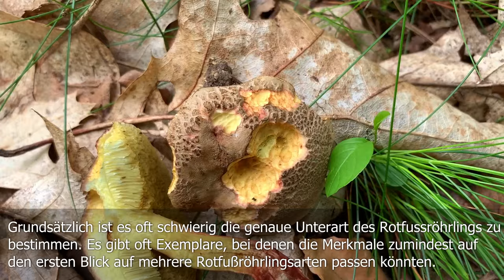Pilzportrait - Echter Rotfußröhrling, Gemeiner Rotfußröhrling, Rotfuß, Xerocomellus chrysenteron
In diesem Video geht es um den Echten Rotfußröhrling, Gemeiner Xerocomellus chrysenteron und seine Verwechslungspartner - Pilzbucheintrag zu dieser Art

🍄 Bezeichnung: Echter Rotfußröhrling, Gemeiner Rotfußröhrling, Rotfußröhrling, Rotfuß, Xerocomellus chrysenteron

🍄 Synonyme: Xerocomus chrysenteron, Boletus chrysenteron, Boletus cupreus, Suillus chrysenteron, Versipellis chrysenteron,

🍄 Finden kann man Echte Rotfussröhrlinge fast überall und zwar vom Frühsommer bis in den Spätherbst. Bei uns sind Rotfussröhrlinge mit den Flockenstieligen Hexenröhrlingen meist die ersten Röhrlinge des Jahres, wobei die verschiedenen Rotfussröhrlingsarten immer deutlich häufiger zu finden sind als die vom Speisewert deutlich überlegenen Hexenröhrlinge.

🍄 Schönfußröhrling: Auf Grund des auch oft rötlich gefärbten Stiels und den gelblichen Röhren wäre eine Verwechslung mit dem schwach giftigen & extrem bitteren Schönfußröhrling theoretisch ebenfalls möglich. Allerdings bieten der helle / gräulich gefärbte Hut und das deutliche Stielnetz des Schönfußröhrlings eine relativ einfache und vor allem eindeutige Unterscheidungsmöglichkeiten zu allen Arten der Rotfußröhrlinge.

🍄 Goldschimmel:: Wie alle Rotfußröhrlinge sollte auch der Echte Rotfußröhrling nur jung für Speisezwecke gesammelt werden. Rotfußröhrlinge sind extrem anfällig für einen Goldschimmelbefall, was zu einer Lebensmittelvergiftung führen kann. Junge Exemplare können in Mischgerichten aber ohne Probleme verwendet werden.

Unser Pilzkorb

Unser Dörrautomat

Einfach sicher Pilze sammeln: Speisepilze & ihre giftigen Doppelgänger:

Der große BLV Pilzführer für unterwegs: 1200 Arten 1000 Farbfotos: